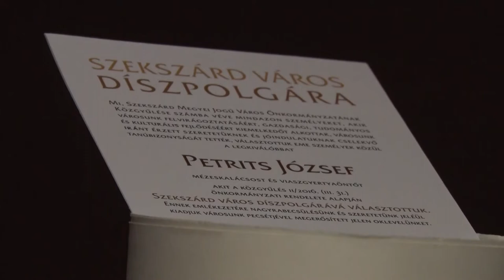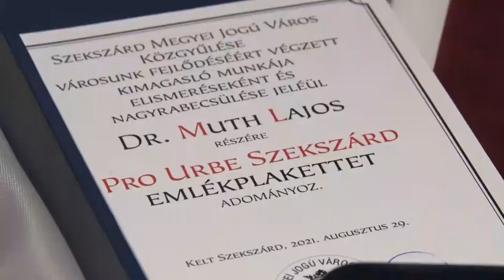Város napja - Szekszárd